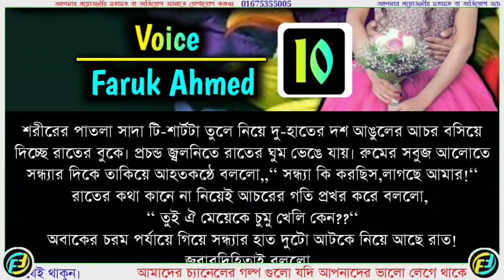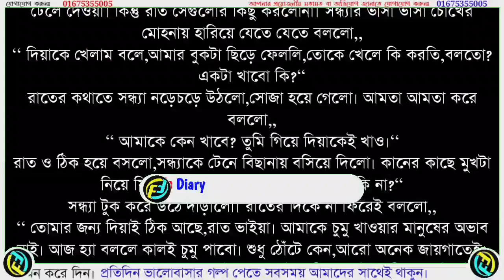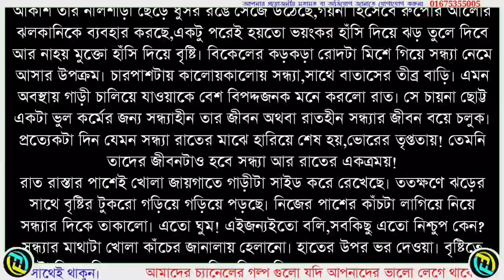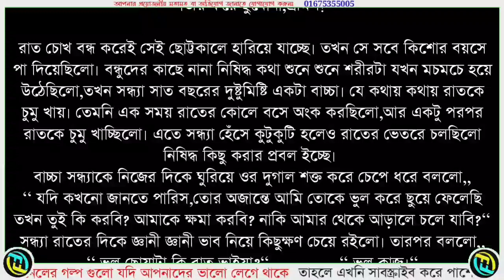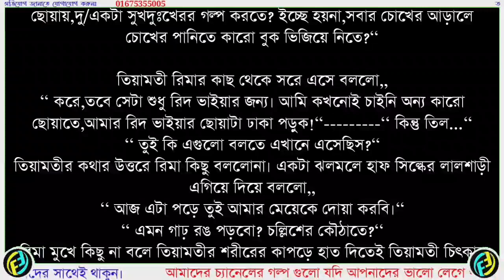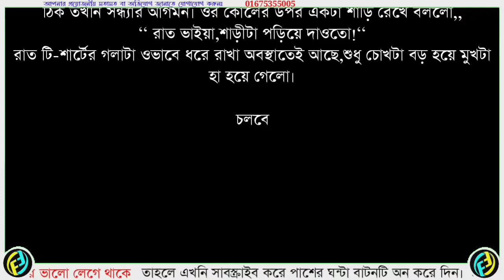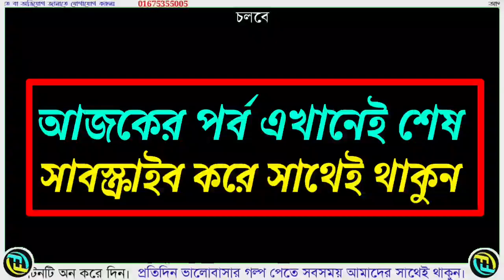ভালোবাসার রাত || পর্ব-১০ || Valobasar Rat || Part - 10 || ভালোবাসার রোমান্টিক গল্প || Faruk's Diary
গল্পের নামঃ ভালোবাসার রাত
পর্ব - ১০
writer: রোকসানা রাহমান

ভালোবাসার গল্প
রোমান্টিক গল্প
প্রেমের গল্প
বেদনার গল্প
Valobasar Golpo
Romantic love story
premer golpo
Faruk Media

💞. Valobasar golpo. 💞
💞. Premer golpo. 💞
💞. Koster golpo. 💞
💞. Jeboner golpo. 💞
💞. Prem Nibedon. 💞

❤ Thanks For Stay With Faruk's Diary. ❤